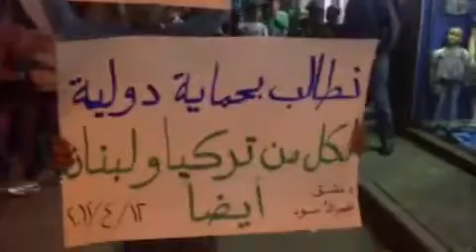12 4 Damascus أوغاريت دمشق حي الحجر الاسود , مظاهرة مسائية نصرة للمدن المنكوبة